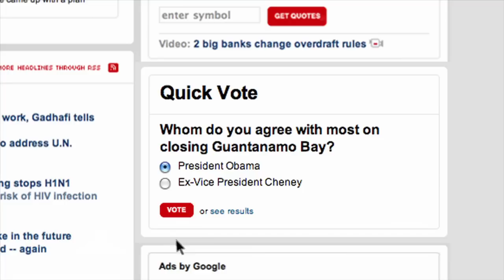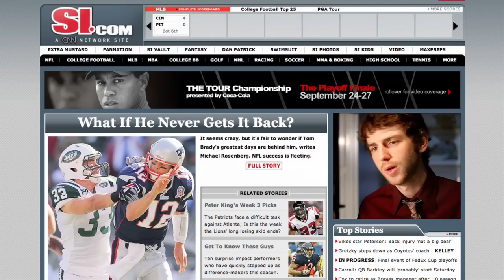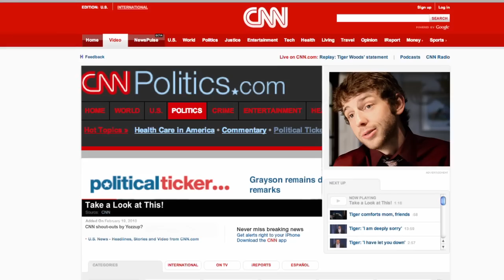SEX WITH A WEBSITE?! The CNN.com Song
A love story between a man and CNN.com.

I know I'm young but... I've searched the whole Internet
to find someone like you... Who can do what you do... and do it so well.
So, this is for you...

CNN.com, CNN.com
I refresh you all day long, CNN.com... refresh

I wake up in the morning and what do I do?
I make eggs with Cholula to eat with you

What's your developing story today?
"Cheney slams Obama on Guantanamo Bay"
I'll scroll down baby to Quick Vote on that
Roland Martin and I - We got Obama's back

Then I gaze up at your stocks
You get green when they're up
Red when they drop

So where to click next
Politics, Entertainment, or Tech?
I get so overwhelmed
But I'll go anywhere with Wolf Blitzer at the helm (The Situation Room)

AC 360 makes the world go round
Ain't no town he won't be found reporting truth going down
RSS feeds - I got no complaints
You do with HTML what Picasso did with paint

CNN.com, CNN.com
I refresh you all day long, CNN.com
CNN.com, CNN.com

Firefox, Safari, Internet Explorer
My homepage on all but you're so much more-ah!
You've been a good friend to me
Even backslash money helped me financially

Sports Illustrated section is bomb
The next swimsuit edition needs Brianna Keiler in a thong (DAANG!)
"That could induce hypnosis"
Says Dr. Sanjay Gupta with the diagnosis

The sweetest sound I know is:
"This is CNN" by James Earl Jones
Old Man, Suspenders, Glasses, Questions
Hunched over his desk getting celebrity confessions (LARRY KING!)

When I'm far from home and I feel alone
CNN mobile you're on my iPhone
CNN.com it's my heart you touch,
So I'll make an iReport just to send you my love.

Erica Hill, AJ Hammer with Showbiz Tonight
The political ticker - the fancy electoral map thing you guys have...
Campbell Brown and Genie Moose, Lou Dobbs - stay independent brotha
Soledad O'brien... you guys are holding it down

Sing it with me now.